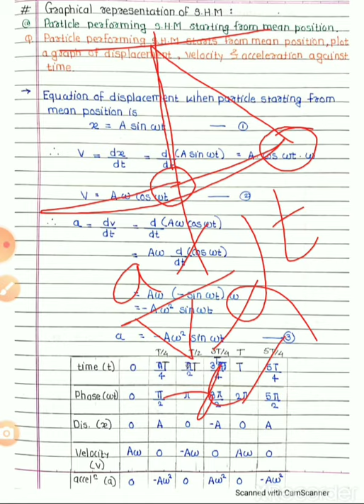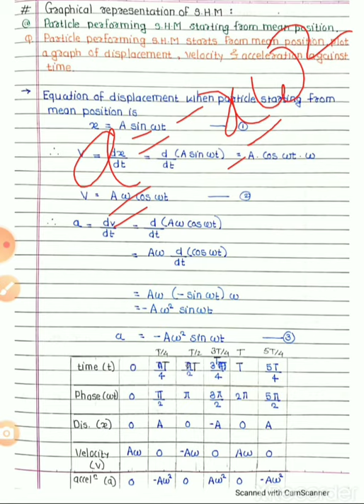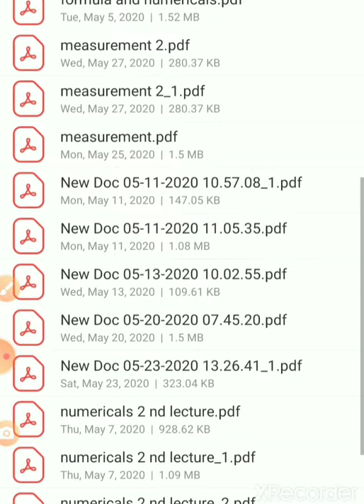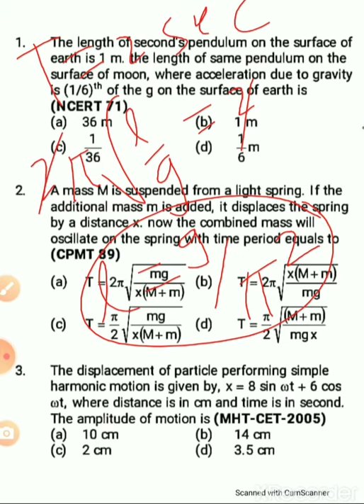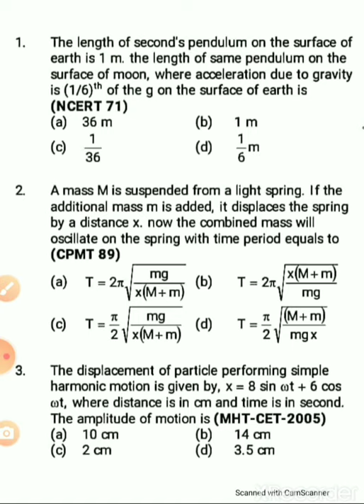June 2, 2020